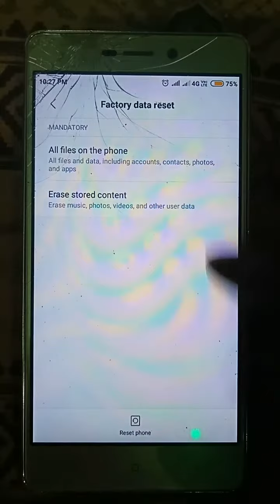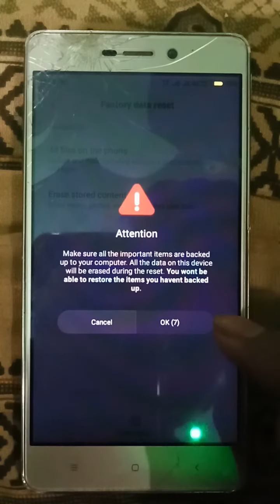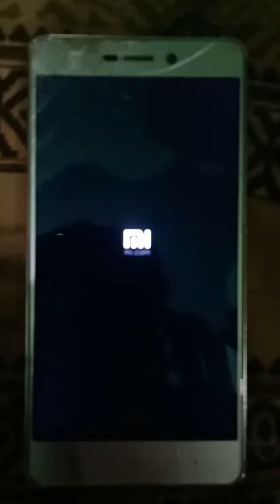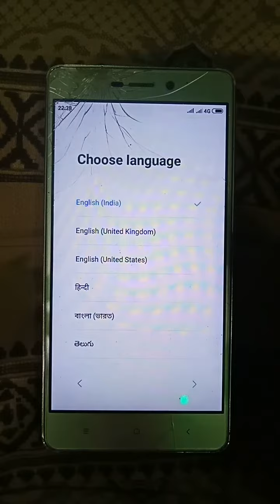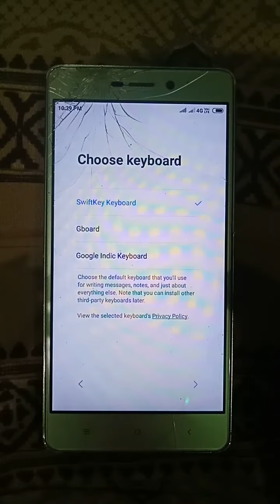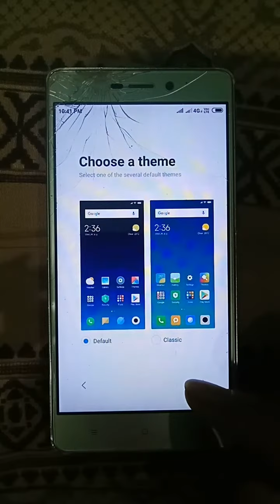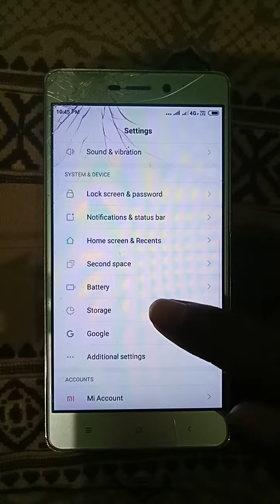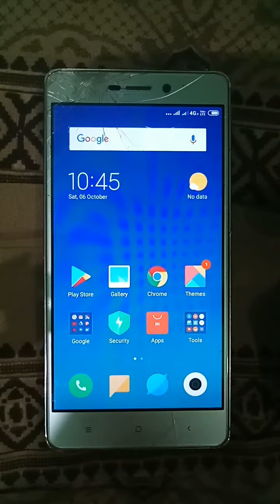How to hard reset your Redmi phones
Hlw guys i'm premdeep Kumar